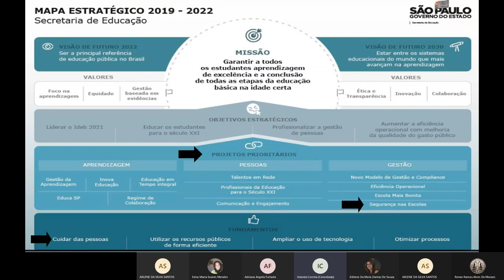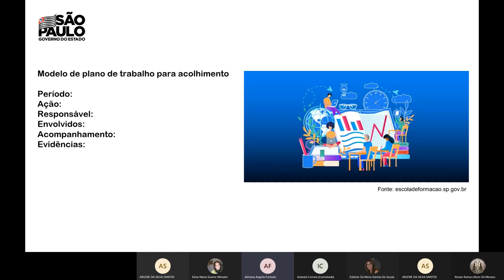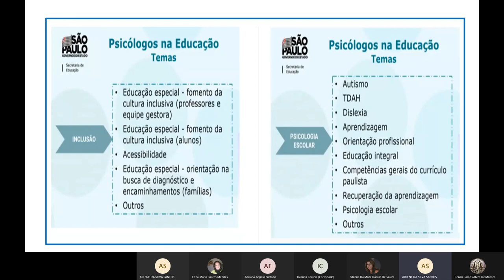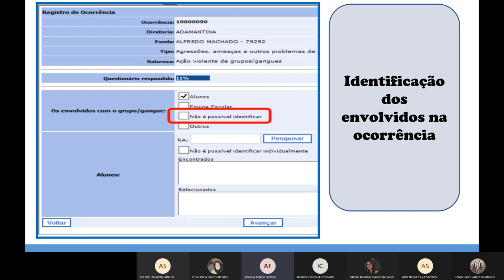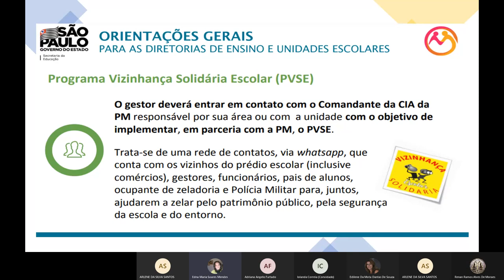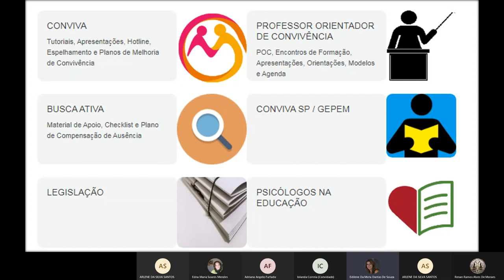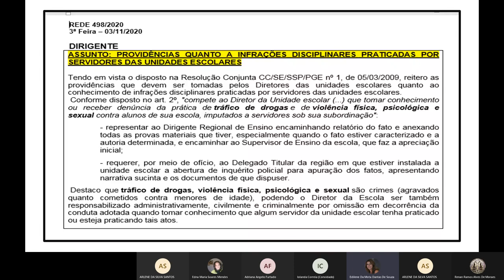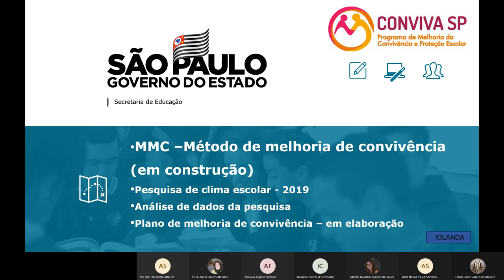Reunião CONVIVA - DER Mauá